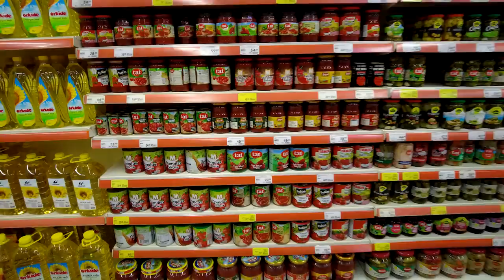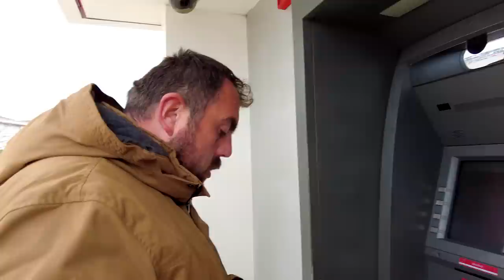BU NE PAHALILIK?, MARKETE GİREMEZ OLDUK! (Köy Hayatı VLOG)